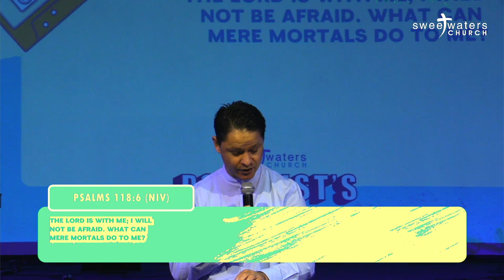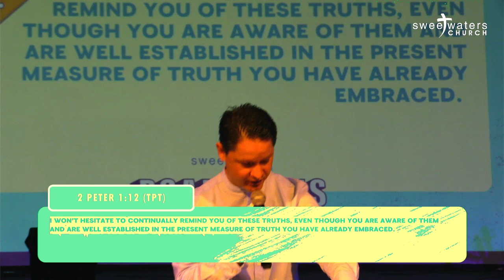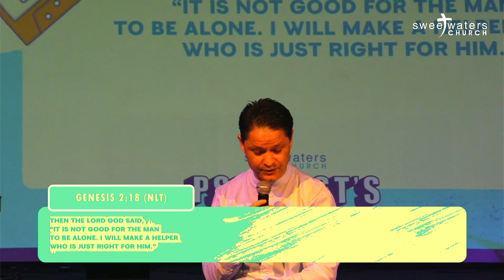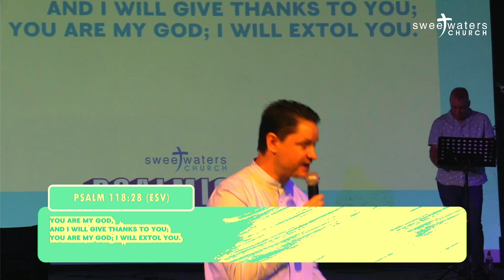Psalmist playlist Part 4